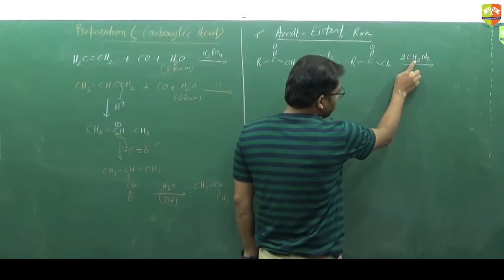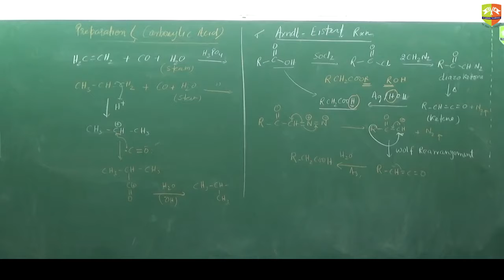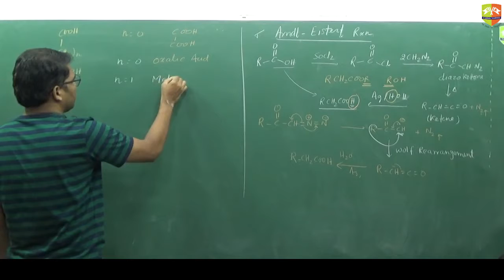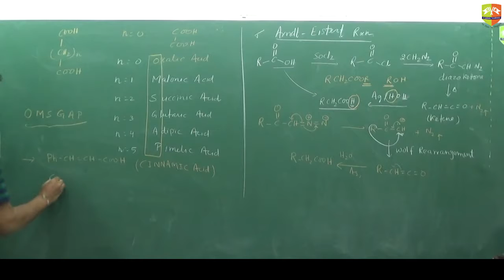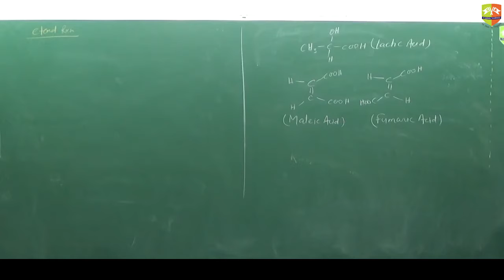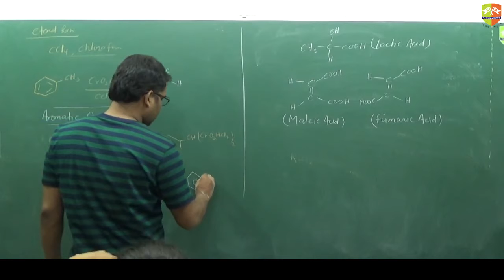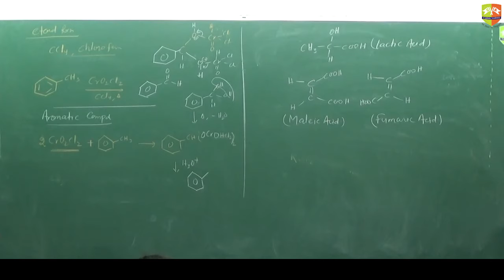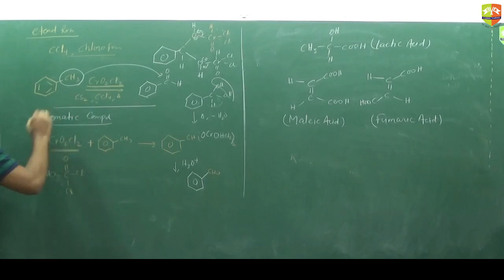Carbonyl compound reactions 6